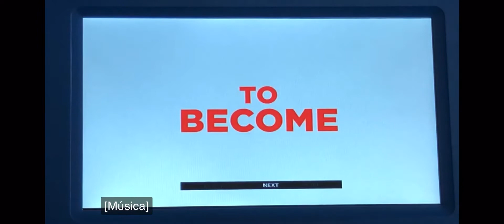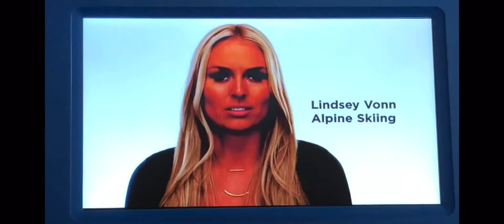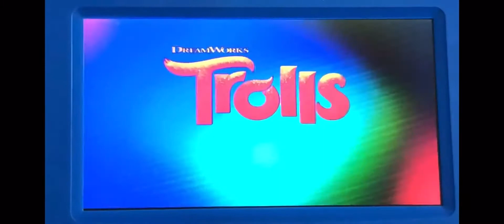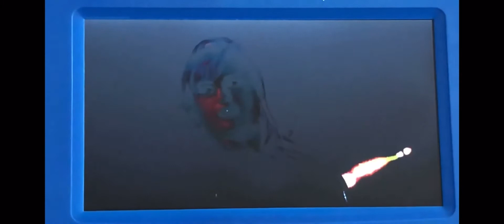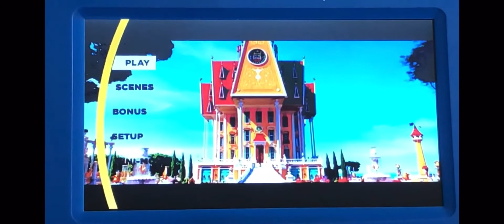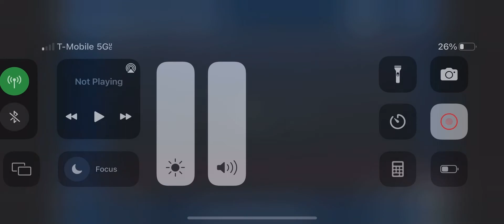Opening To Despicable Me 3 2017 DVD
1. Despicable Me: Minion Mayhem Promo
2. 2018 Winter Olympics Promo
3. The Nut Jub 2: Nutty By Nature Blu-ray & DVD Trailer
4. Trolls The Beat Goes On Netflix Promo
5. All I Want For Christmas is You Blu-ray & DVD Trailer
6. Pitch Perfect 3 2017 Trailer
7. DVD Menu
8. FBI Anti-Piracy Warning Screen
9. Rated PG Screen
10. Universal Pictures 2017 Logo
11. illumination Entertainment 2017 Logo
12. Start Film